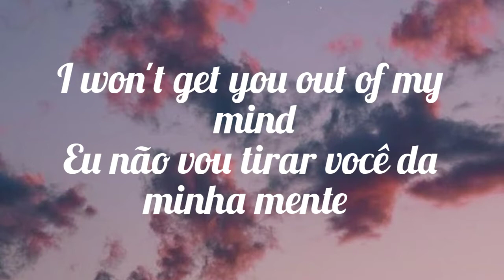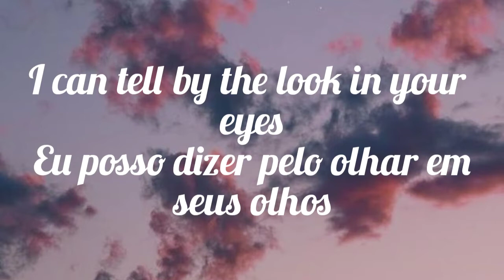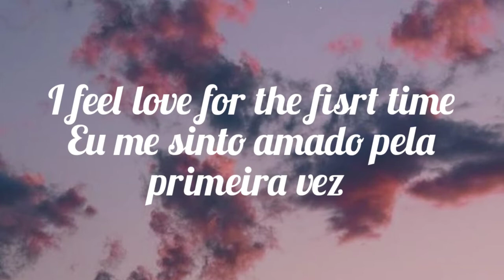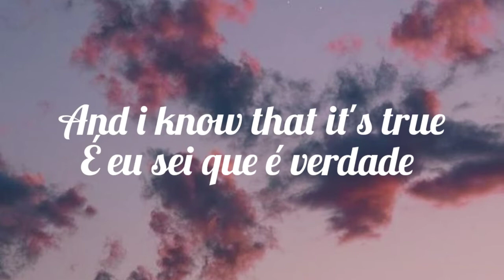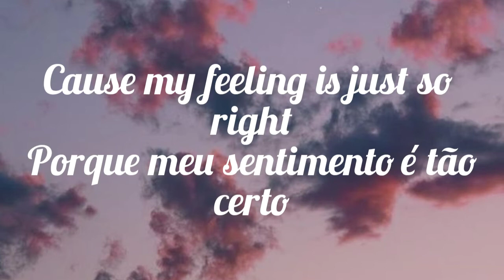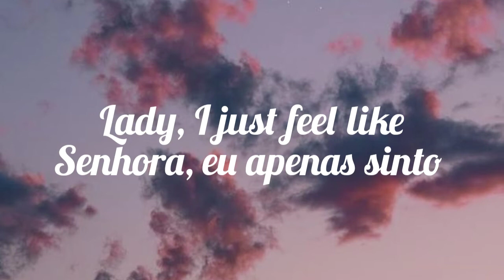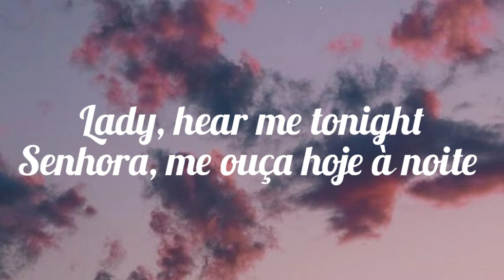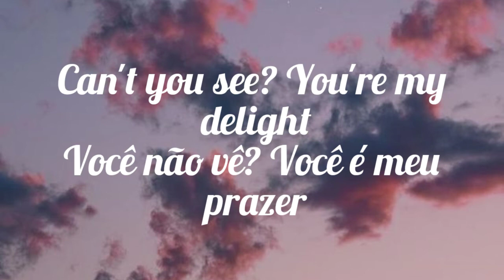Modjo - Lady (Hear Me tonight) Letra e tradução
Comentem os nomes das músicas que vocês querem que eu faça